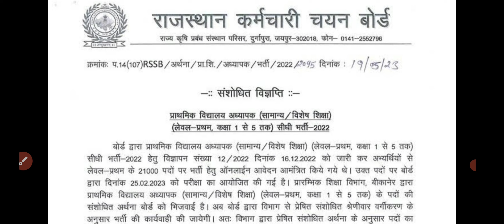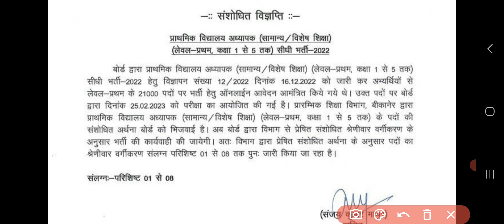Reet Latest News Today// पदों का संसोधित वर्गीकरण